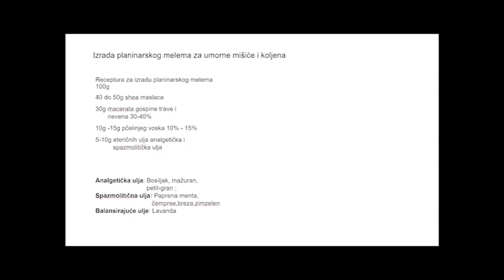Izrada planinarskog melema za ublažavanje bolova u mišićima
Udruga hrvatskih dragovoljaca Domovinskog rata sa svojim partnerima, a u suradnji s Ministarstvom hrvatskih branitelja pripremila je za vas snimljeni sadržaj.
Izrada planinarskog melema protiv bolova u mišićima
Bolovi u mišićima mogu se pojaviti nakon intenzivne tjelesne aktivnosti, ali i nakon prehlade i gripe. Video odnosi postupak za izradu melema protiv bolova u mišićima baziran na analgetičkim i spazmolitičnim eteričnim uljima.
Pripremljeni materijal čini prikupljana stručna znanja od naših volontera i stručnjaka, nije nužno sveobuhvatan, cjelovit, potpuno točan ili ažuran, te ne odražava stavove i mišljenja Ministarstva hrvatskih branitelja.